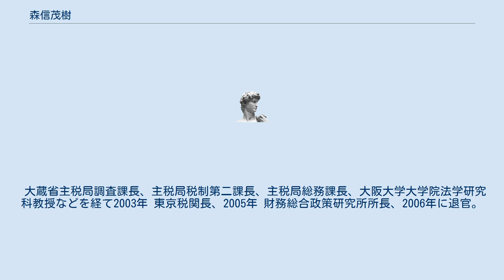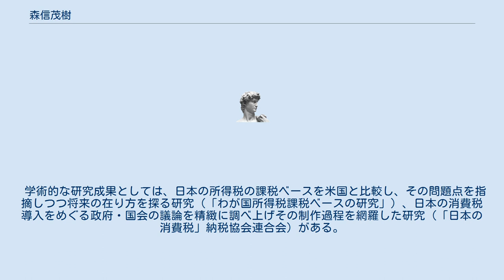森信茂樹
森信 茂樹（もりのぶ しげき、1950年（昭和25年） - ）は、日本の財務官僚。
中央大学大学院法務研究科特任教授。
東京財団上席研究員。
元財務省財務総合政策研究所長。
大阪大学博士（法学）。
 広島県生まれ。
私立修道中学校・修道高等学校を経て、京都大学法学部卒業後、1973年 大蔵省入省（関税局企画課）。
同期には金田勝年（法務大臣）、佐藤隆文（元金融庁長官）、新井将敬（元衆議院議員）、牧野治郎（元国税庁長官）、井戸清人（元日本銀行理事）、花角和男（元税務大学校長）、柏木茂雄（元財務省財務総合政策研究所次長）、加藤秀樹（元内閣府行政刷新会議事務局長）などがいる。
 大蔵省主税局調査課長、主税局税制第二課長、主税局総務課長、大阪大学大学院法学研究科教授などを経て2003年 東京税関長、2005年 財務総合政策研究所所長、2006年に退官。
その間、東京大学、プリンストン大学、政策研究大学院大学、早稲田大学大学院で教鞭を執る。
コロンビア大学法科大学院客員研究員。
 大蔵省・財務省で主として税務畑を歩んできた経験をもとに、数々の税制の提言を行うとともに、実現されたものもある。
財務省退官後の2006年、税制シンクタンクであるジャパン・タックス・インスティチュートを立ち上げ、税制全般にわたる改革案の提言やシンポジウムの開催等の啓蒙活動を行っている。
また、2007年からは、東京財団の上席研究員として、「税と社会保障の一体化」の研究のプロジェクトを立ち上げ、給付付き税額控除の具体的提言や納税者番号（マイナンバー）の導入の提言等を行っている。
また、金融税制度究会の座長として号毎年具体的な金融税制や番号制度の提言を行ってきている。
 これまでの具体的な提言は次の通りである。
 また、税制に関する啓蒙活動をメディア上でも積極的に行っている。
「ワールドビジネスサテライト」や「知りたがり」をはじめとした経済関連のテレビ番組への出演や、あらたにす「新聞案内人」として活動。
 学術的な研究成果としては、日本の所得税の課税ベースを米国と比較し、その問題点を指摘しつつ将来の在り方を探る研究（「わが国所得税課税ベースの研究」）、日本の消費税導入をめぐる政府・国会の議論を精緻に調べ上げその制作過程を網羅した研究（「日本の消費税」納税協会連合会）がある。